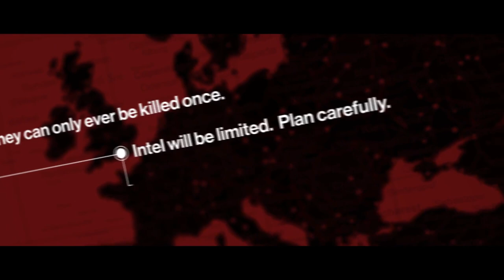Hitman - Elusive Targets: The Sensation Trailer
The fourth Elusive Target has arrived. Make sure you're ready. There are no second chances.

Follow Hitman at GameSpot.com!